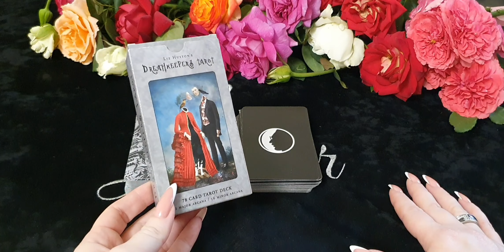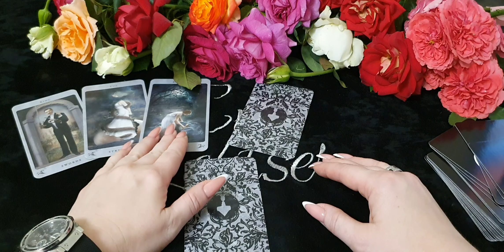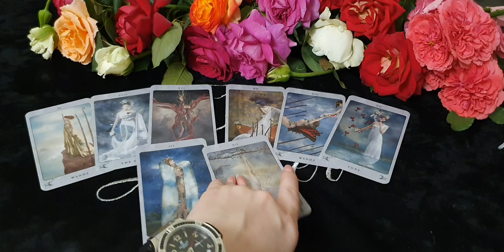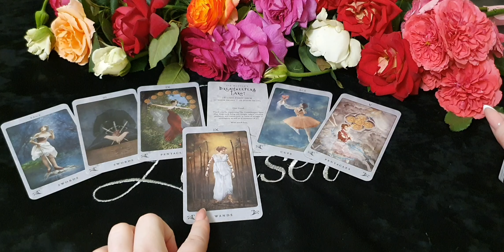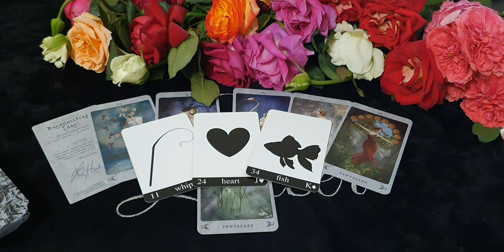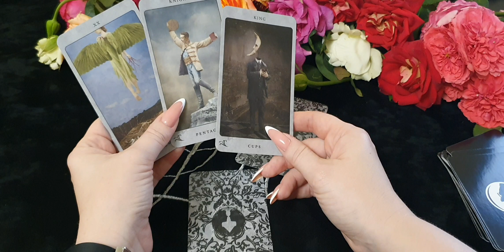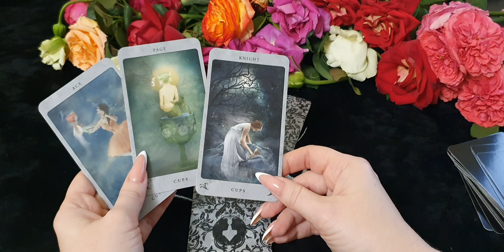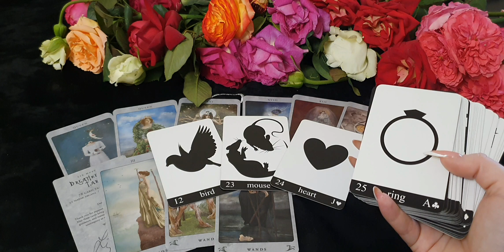Таропрогноз с 28 сентября по 4 октября 2020года для всех знаков Зодиака/Tarot forecast for all signs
Тайм - код:
Овны               - 01:27
Тельцы           - 09:03
Близнецы      - 16:30
Раки                - 24:07
Львы               - 33:19
Девы               - 38:30
Весы                - 42:40
Скорпионы    - 47:12
Стрельцы       - 52:15
Козероги        -  57:22
Водолеи          - 1:02:02
Рыбы               - 1:08:06